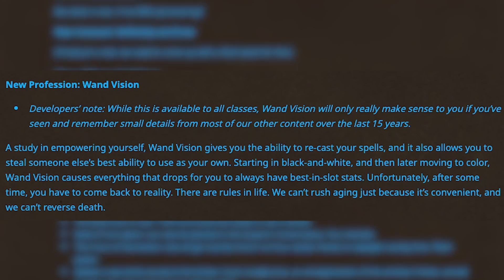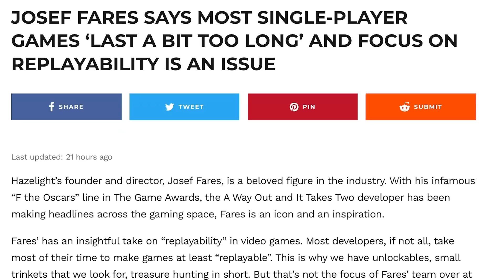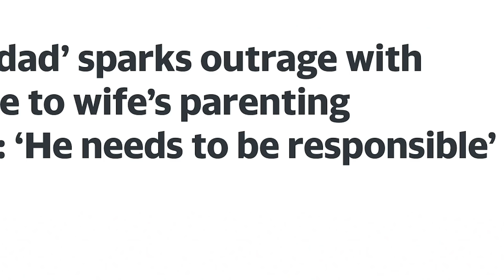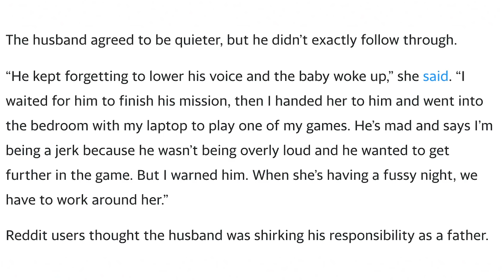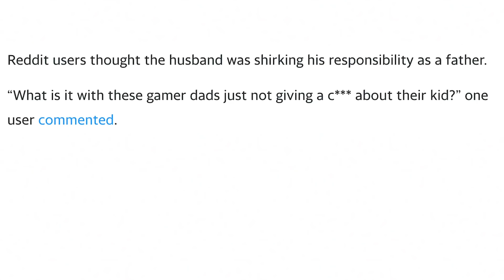Cyberpunk 2077’s Absurd New Patch Isn’t Even The Weirdest Story Of The Week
What A Weird Week is a weekly series on Cleanprincegaming that will examine the weird in gaming each week. For the inaugural episode? Cyberpunk 2077 rolls out a new laundry list of exciting bugs. G-Fuel gives us a very weird Sonic energy drink. Single player games are apparently getting way too long and a gamer has problems that even yahoo can't solve.

What a weird week.

Tracks by the incomparable GC!